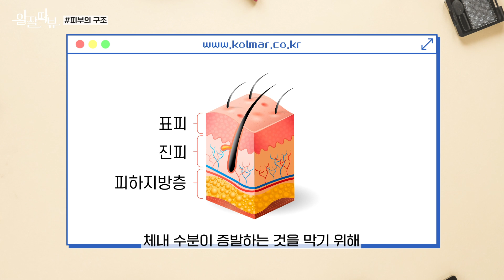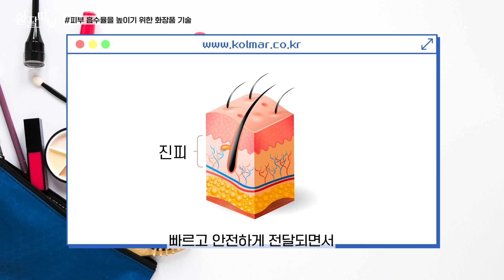화장품이 피부에 흡수되는 원리 l 알잘딱뷰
'알잘딱뷰: 알아서 잘 딱 뷰티 알려드립니다'의
11번째 주제는 ’화장품 피부 흡수 원리‘입니다.😎

💡바쁜 현대인을 위한 타임라인💡

00:19 피부의 구조

00:49 피부 흡수 원리

01:19 피부 흡수율을 높이기 위한 화장품 기술

이 세상 뷰티 궁금증이 다 해소되는 그날까지!

여러분이 알고 싶은 뷰티 궁금증을 댓글로 남겨주세요! (●'◡'●)